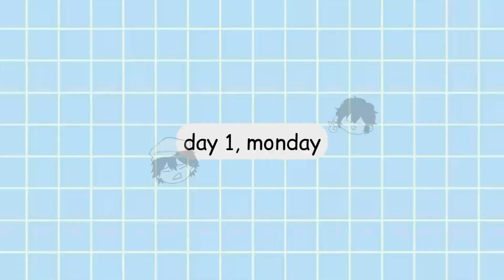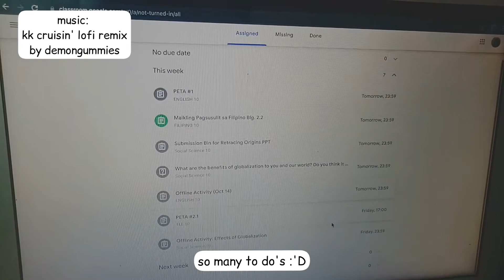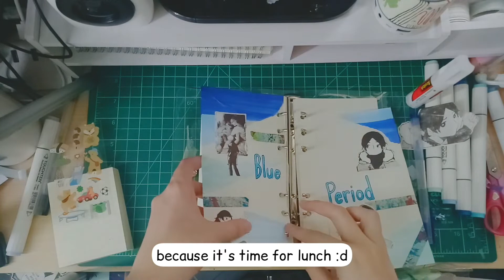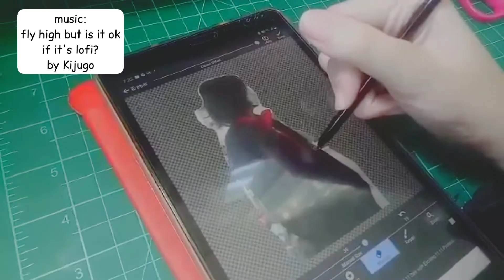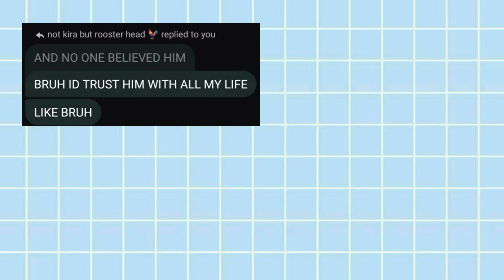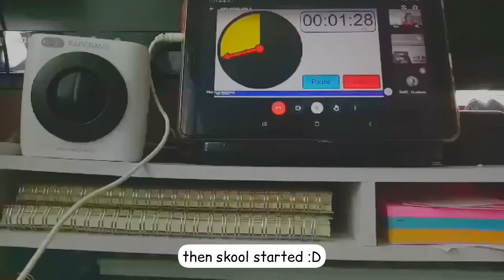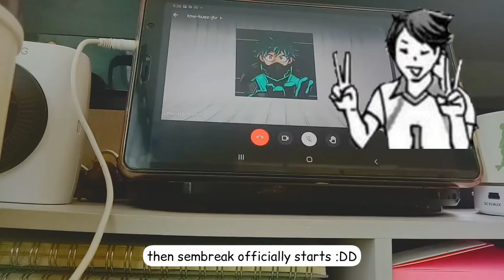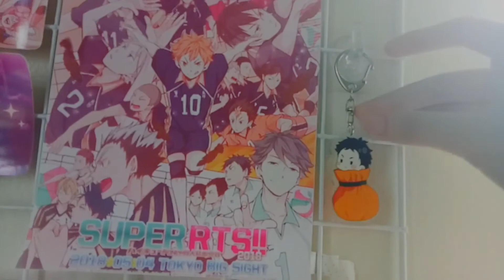|| week vlog 001 :: online classes, anime journaling, haikyuu jersey unboxing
i decided to give this try because i was bored and it looked fuN
hope y'all like it TvT

- q's
name: cho
age: 16
used: Inshot to edit, my phone camera

- inspo
iwazumin
katsukinnie
jessica quiambao